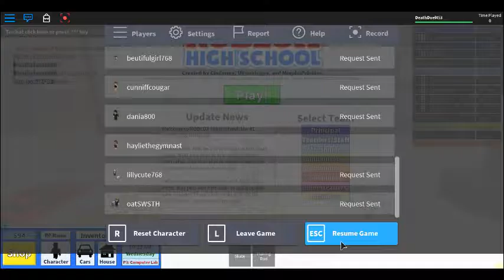roblox high school part 1